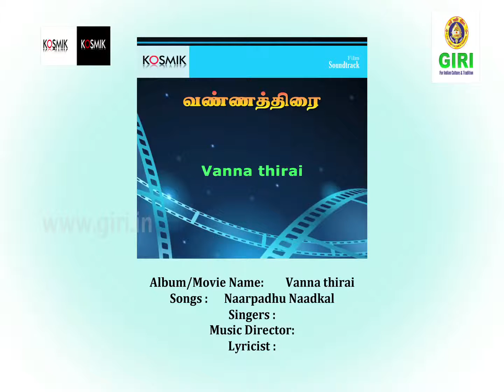02 Naarpadhu Naadkal - Vanna thirai - Chorus